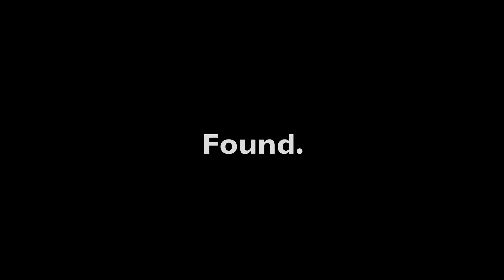Finding Dublin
We go in search of former England international and inventor of the Dube, Dion Dublin. We interview Dion and ask him to join our Legends XI.